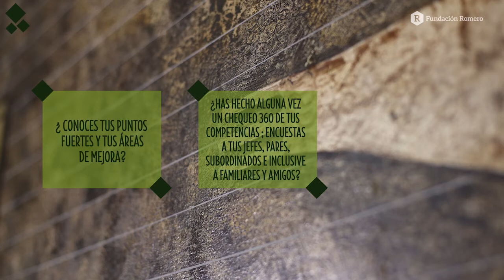El valor de los valores